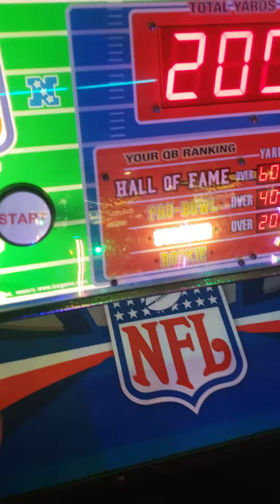GAMETIME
Getting ready for game